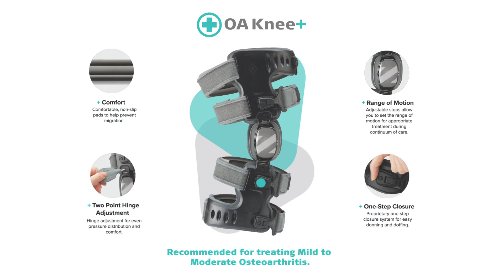Promedics OA Knee Bracing